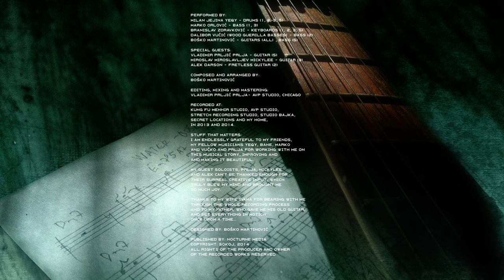Bosko Martinovic - Time Slip (2015, Nocturne Media)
Boško Martinović - Time
Track 5: Time Slip

Guest solos:
Vladimir Prljić Prlja - guitar (03:23)

Performed by:
Milan Jejina Yeqy - drums
Branislav Zdravković - keyboards
Boško Martinović - guitars, bass

Editing, mixing and mastering: Vladimir Prljić Prlja, AVP Studio, Chicago

Stuff that matters (thanks, credits): (07:08)

All rights of the producer and owner
of the recorded works reserved

Thanks for listening and for the support. I hope you enjoyed the music. Like my Facebook page to stay in the loop